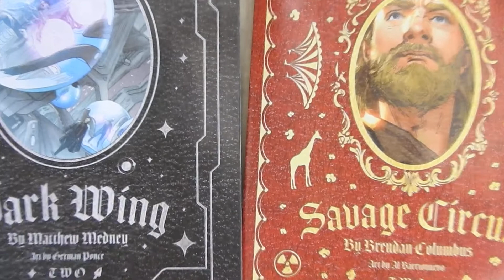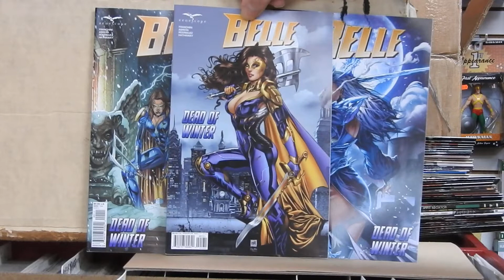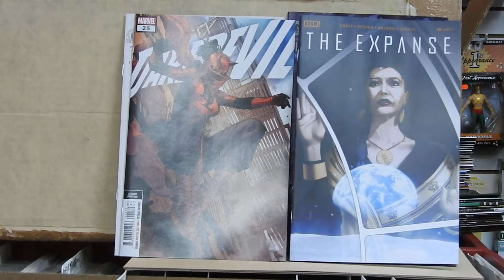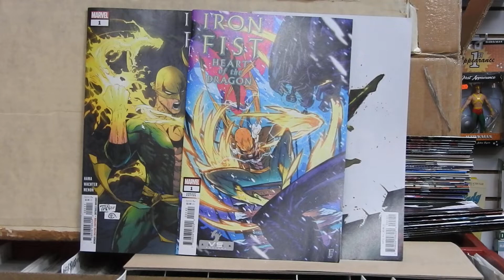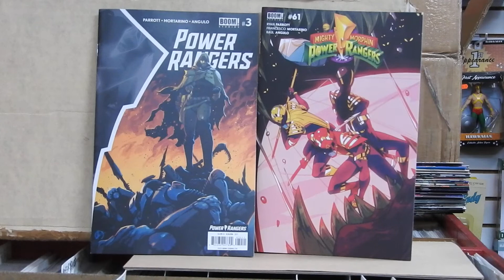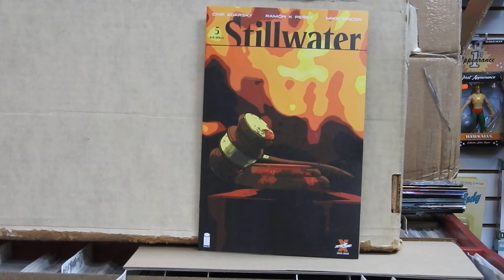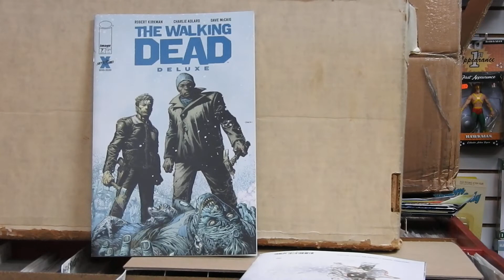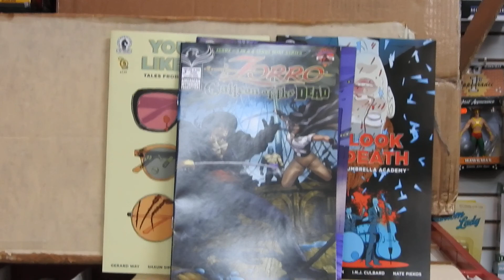New King in Black Black Cat Avengers Maestro Van Helsing NFL Sale Mon/Tues 1/19 @ JC'S Comics N More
vanhelsing kinginblack killadelphia immortalhulk redsonja marvelcomics backthecomeback This is video 856 The rest of this week's New comics 1-19-21 @ JC'S Comics N' More: Your Pop Culture Super-Store 6725 W Central Ave Toledo, OH 43617 , e-mail & Follow JC'S on Instagram @ jcscomicsnmore.